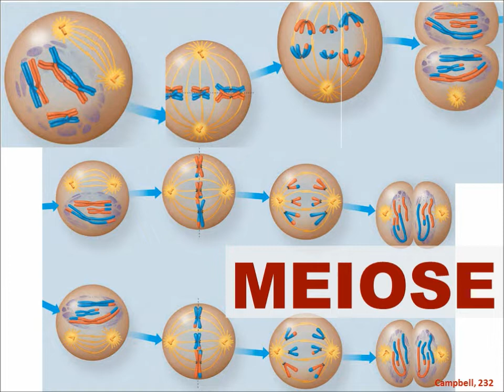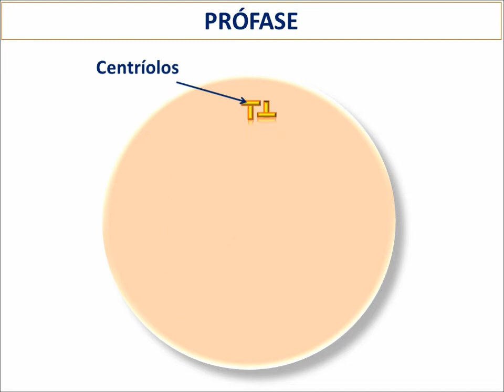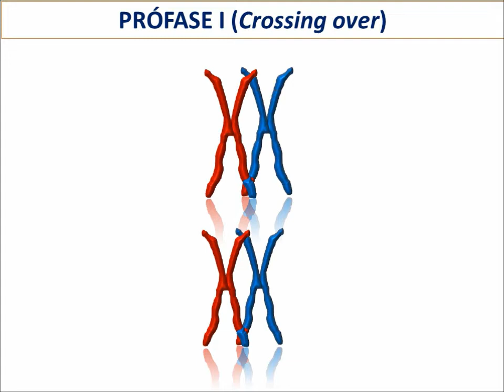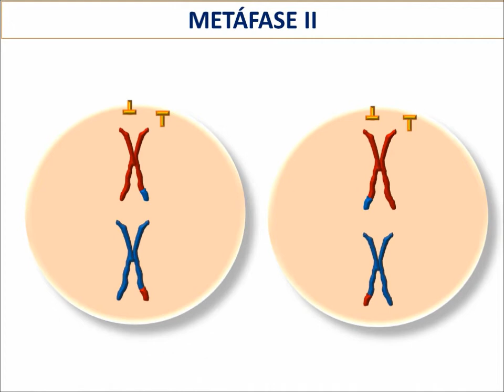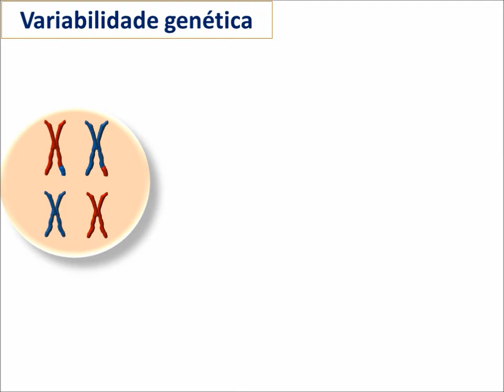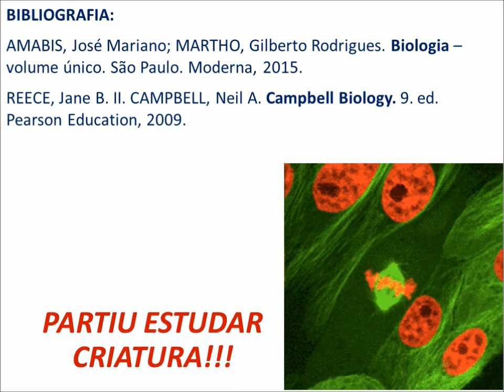Divisão celular: Meiose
Aula sobre Meiose, explicando todas as etapas e estruturas celulares envolvidas. Bons estudos!